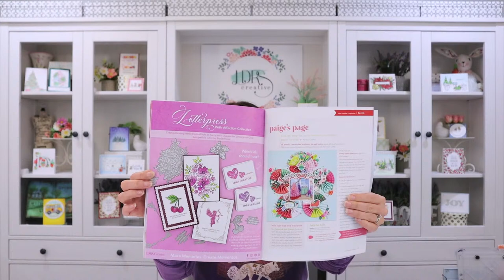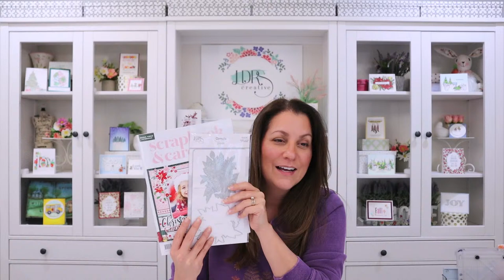Craft Class Live! Clematis Letterpress Press Plate & BetterPress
Join Angie for some card making fun featuring the NEW Clematis Impress-ion Letterpress press plate and the BetterPress system!  Learn some tips and tricks to make your letterpress card making easier.